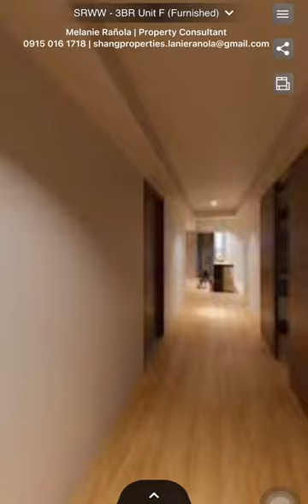Live tour at SHANG RESIDENCES AT WACK WACK (Furnished / Virtual Model Unit F)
LANIE RAÑOLA
Shang Properties
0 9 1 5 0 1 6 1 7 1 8

Regular three-bedroom unit with panoramic living spaces and engaging lifestyles at Shang Residences at Wack Wack with a special balcony encompassing master and living room designed to provide utmost convenience. With various opportunities for leisure back dropped by scenic views of the amazing Wack Wack golf course, residents enjoy a life of utmost ease and comfort.

Available three-bedroom unit | 231.83 sq.m. | 40th floor, F | Php60.8M APPROX

• Corner unit
• Multiple views of Makati Skyline and
• Wack Wack Golf Course view
• Four (4) high speed elevators
• With Private Foyer and
• Big units ideal for larger families
• Extra family room
• Fully-equipped kitchen
• Three (3) toilet and bath
• One (1) powder room
• Maid's room with own T&B

*NOTE THAT UNIT TURN-OVER IS SEMI-FURNISHED

Address : 575 Wack Wack Road, Brgy. Wack Wack Greenhills East, Mandaluyong, Metro Manila

Project Developer: Shang Wack Wack Properties, Inc.
Estimate Turn-over date : Q4 2024

For best assistance, book a time with me now !

LANIE RAÑOLA - Shang Property Specialist